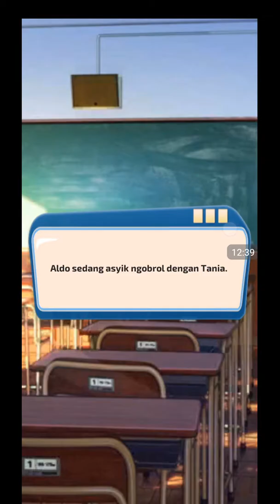Kode keras buat cowok dari cewek s2-ep 39 the truth part 1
Ya maaf saya baru tahu ada update dari game kkc s2 jadi kali ini kita lanjut ya nampaknya seperti kita akan mencari nyokapnya rini